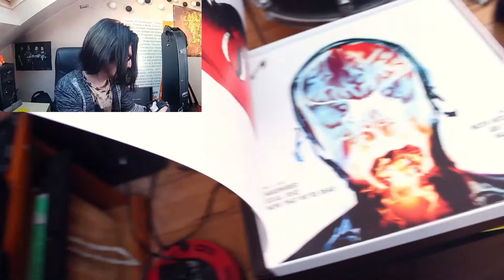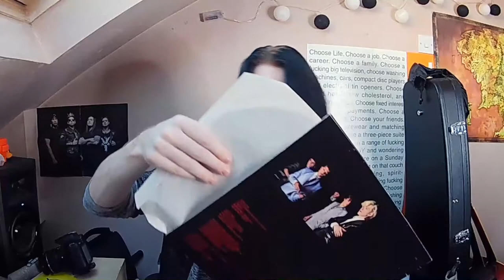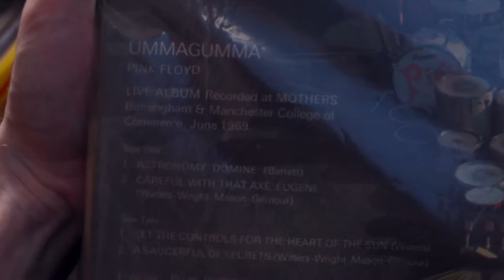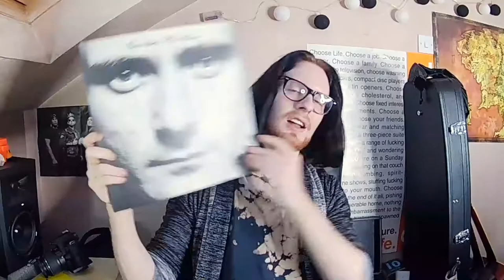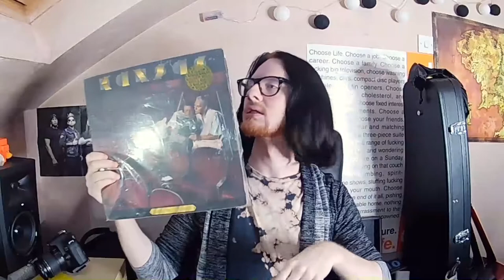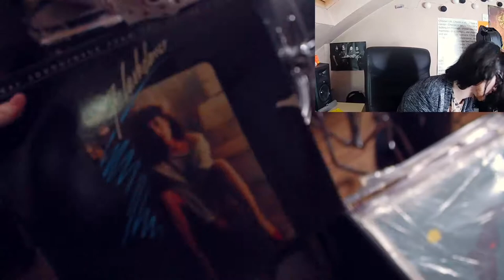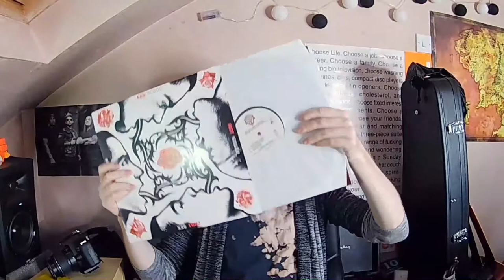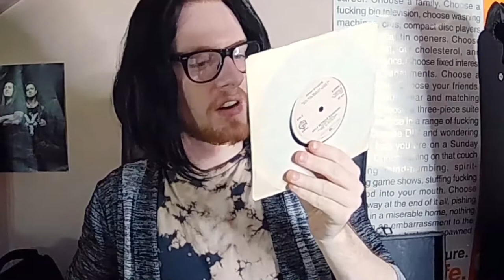My Parents Old Vinyl Collection | Rock, Metal, Synth-Pop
I've been growing my collection of vinyl the last couple of years very slowly. Because it's been so slow, I've "borrowed" a lot of my parents vinyl records since they don't need them anymore.
The collection includes music from the 70's, 80's, 90's, 00's and 10's. It has old to new stuff and has a lot of different genres like Rock, Metal, Metalcore, Synth Pop, Folk, Soul and more.